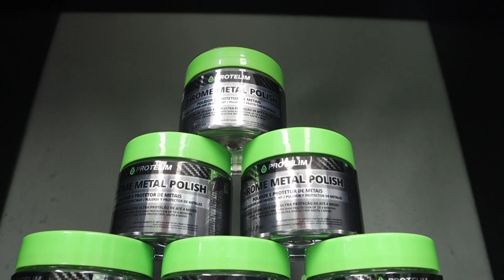Como deixar a sua Harley brilhando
OLHA O BRILHO DESSA MOTO!
Dessa vez a Protelim foi para um local diferente, fomos até a escola SENAI Ipiranga para fazer todo o processo de limpeza e acabamento em uma moto HARLEY DAVIDSON que ficará em exposição na Escola.
Se liga no poder de polimento e proteção de até 4 meses, todo brilho e proteção que o seu cromado merece, em um único produto!
E ai, gostou do vídeo?

TIME LINE:
00:00 – Introdução
00:14 – Vinheta
00:43 – Detalhes da Harley Davidson (antes da aplicação do Chrome Metal)
01:05 – Sobre o Chrome Metal Polish
01:45 – Utilização do Prot Dry para uma limpeza a seco
02:55 – Aplicação do Chrome Metal Polish
05:15 – Moto Finalizada
05:56 – Considerações Finais